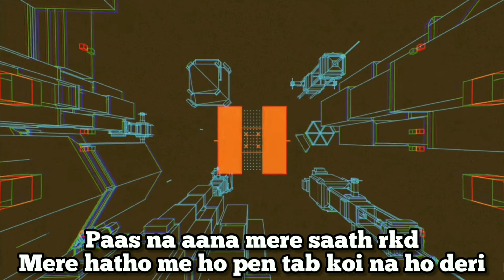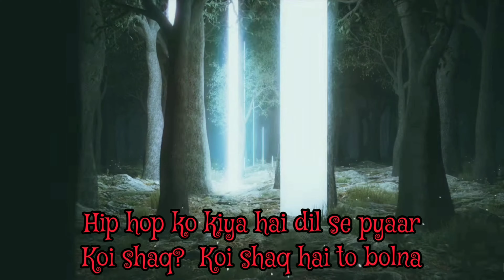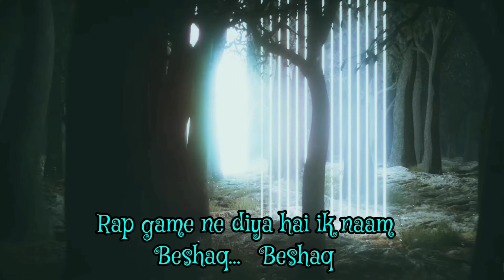KOI SHAQ | RIHIL Ft. RKD | PROD BY ATLowkeys1 | Old School Chill (Official Audio~Lyrical)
Artists:- Rihil and RKD
Lyrics:- Rihil and RKD
Mix Master:- RIHIL
Music Prod:- ATLowkeys1

VIDEO EDITED BY:- RIHIL